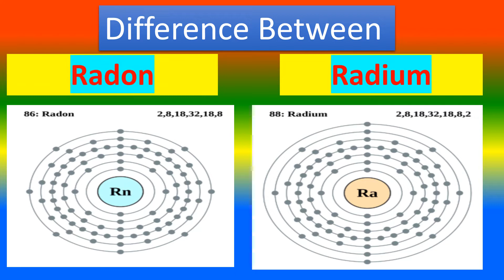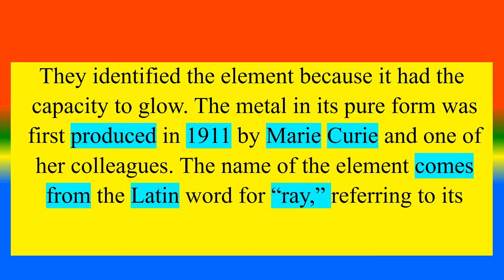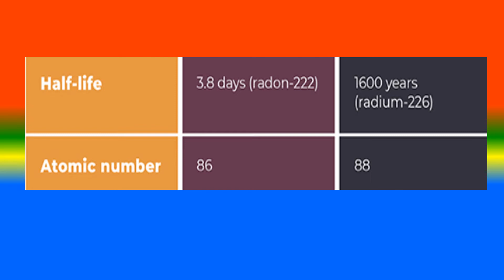Difference Between Radon and Radium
What is  Radon?,
What is  Radium?,
What are the Difference between  Radon and Radium?,

TOPICS
PSYCHOLOGY